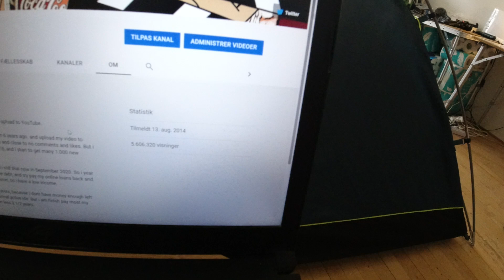MongoTV_6370 - VASKER TØJ I BADEKAR - Del 2 - Skylning - Underbukser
DEL 2 - God TORSDAG. Så er det tid til at vaske mange gamle underbukser, jeg brugt de sidste 2-3 måneder. Det er rigtig lang tid siden, at jeg har vasker tøj i mit badekar, som over 2 måneder siden. Jeg kan ikke husker det. Men når de underbukser og lidt T-shirt er vasket,  så skulle jeg have rent undertøj til hele sommer, som til August måned. Jeg har 6-7 par nye underbukser ogaså gemt, hvis kommer til at bruge alle rent nu, som jeg er tæt på nu. Jeg vil ikke tage hul om mine 6-7 ekstra par nye underbukser nu, så må vaske nu. Imens jeg vasker tøj i badekar, vil jeg kigge på de gamle anders and blade. Men nu vil jeg have en lille pause og spise en bid brød. Klokken den er kun 10.40, og jeg har stadig hele dagen. god dag til jer også.